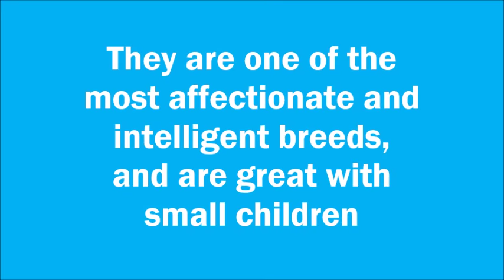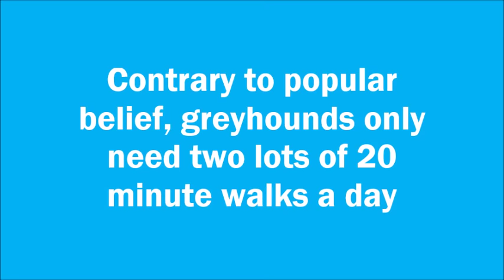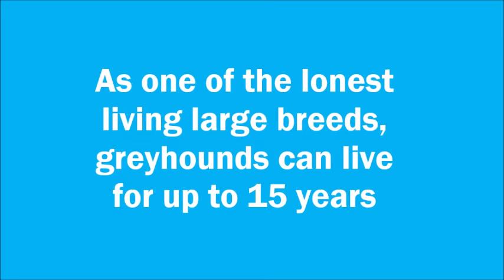10 Reasons Why You Should Adopt A Greyhound